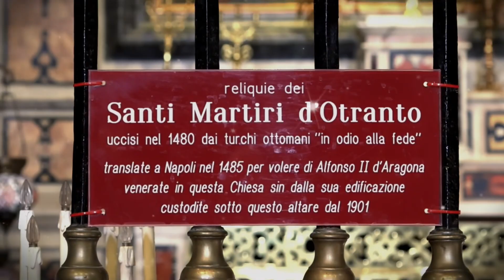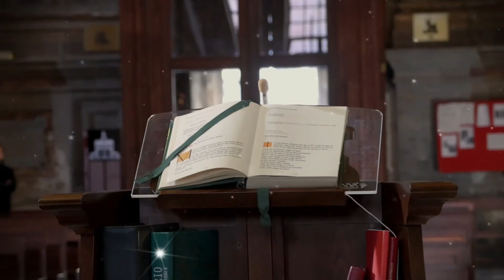Chiesa Santa Caterina a Formiello - POEMA -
Auguri di Natale 2023 da Padre Carmine